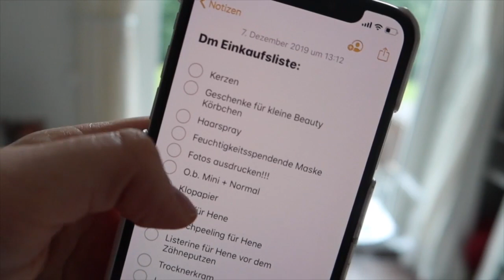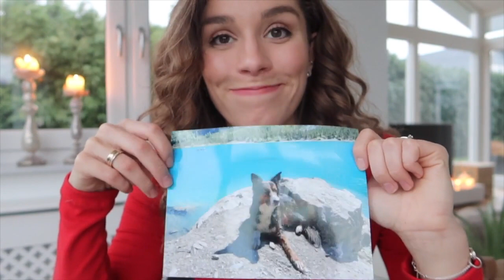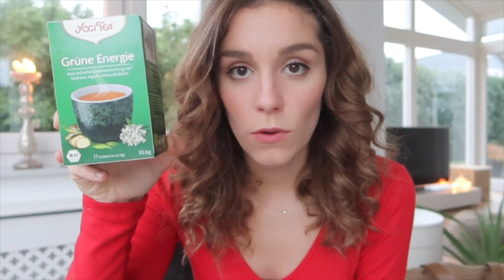DM HAUL Dezember 2019 - HAUSKRAM, BEAUTY + WEIHNACHTSGESCHENKE...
HEUTE KOMMT NACH EINER EWIGKEIT MAL WIEDER EIN DM HAUL.

ICH TRAGE IN DIESEM VIDEO:

Rotes Oberteil
Graue Jeans

ICH FILME MIT:

Vlogging Kamera
50mm Objektiv
30mm Objektiv